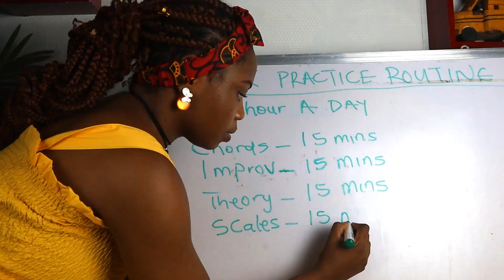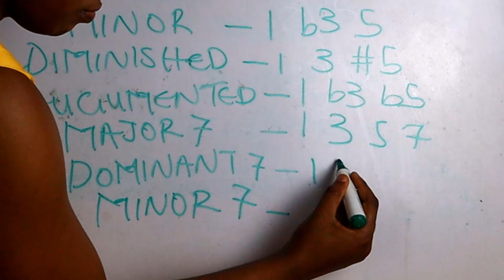How To Teach Yourself To Play Guitar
Guys i see that i switched DIMINISHED FOR AUGUMENTED - that was a mistake, sorry about that.
Learn Anything on YouTube HANDSFREE! Get the Vidami Pedal 10%OFF with this code!👇

Teaching yourself guitar without an in-person teacher can seem like an overwhelming task, i get asked how you can do it and if it is even possible. In this video i share some of the tips i think can help start your self teaching guitar journey. Enjoy!